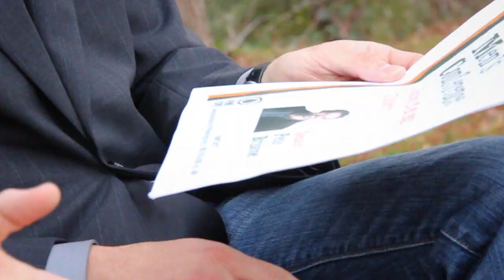Jason Borne-Again - Episode 3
Jason finally makes it to mens conference, where he confronts Handler, and finally remembers how it all started.